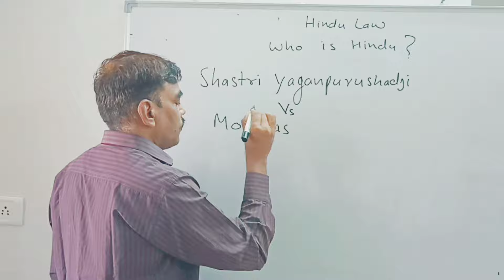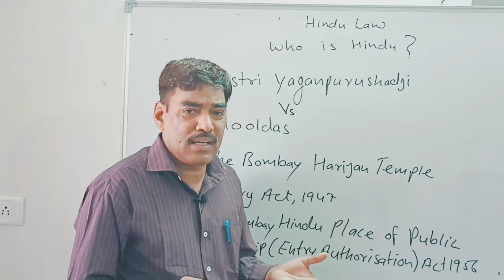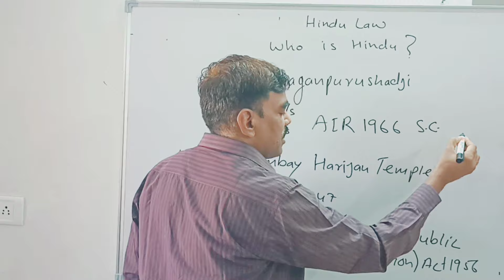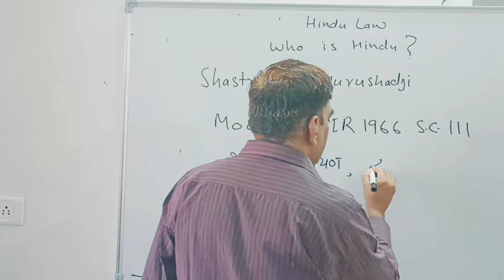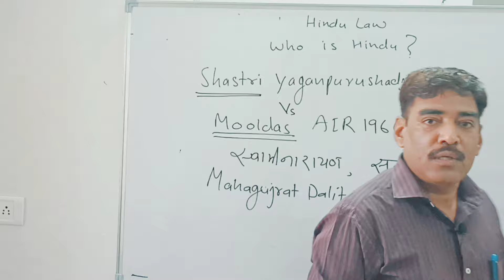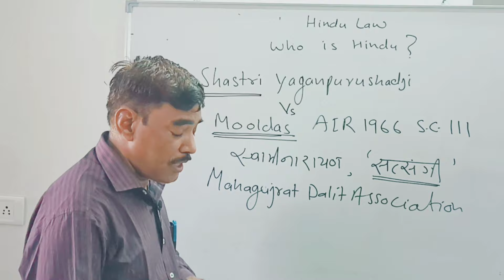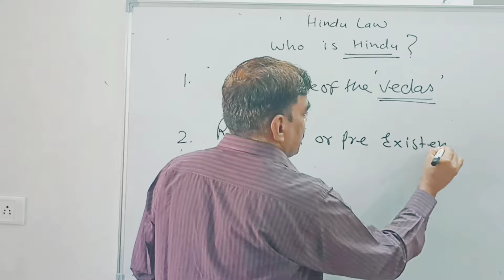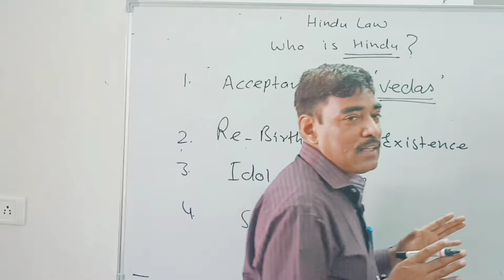Hindu Law || Introduction (Part-03) || Who is Hindu with leading case of Sastri vs Muldas